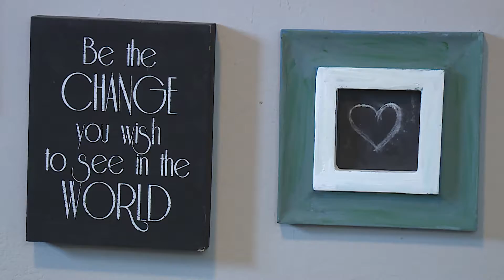Northern Nevada International Center-Refugee Resettlement